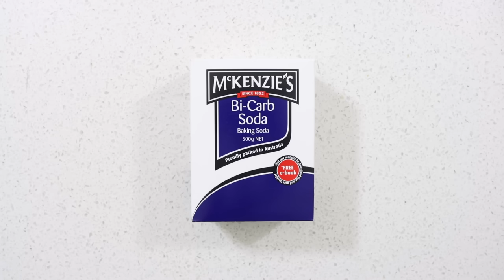How To Clean a Stained Mattress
Today I show you how to remove all stains, germs and odours from a mattress. This deep cleaning method works on all types of mattresses and all types of stains - no matter how severe they are. Got an old mattress that isn't looking too good? You'll be able to successfully extract all the stains from it in a matter of minutes - resulting in your mattress looking good as new. Happy cleaning!